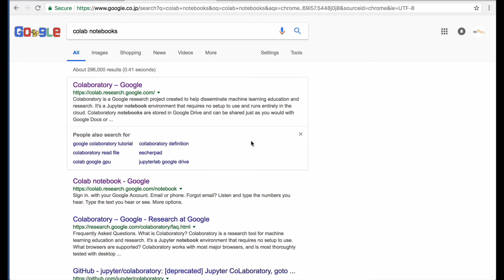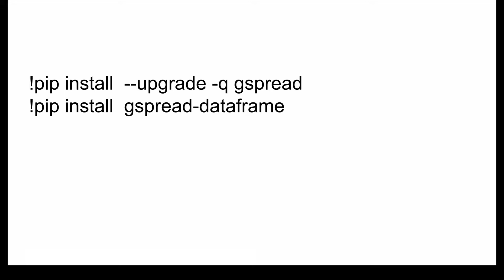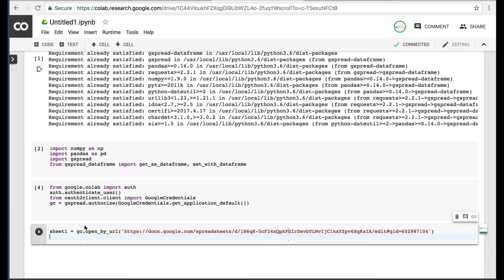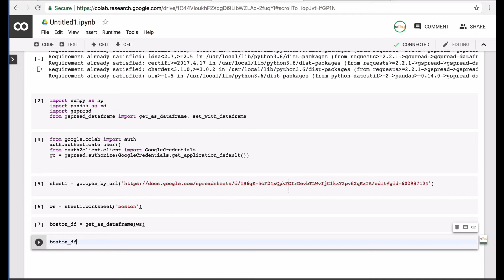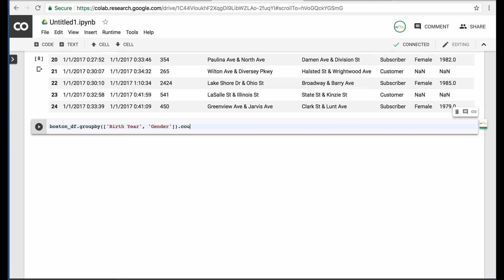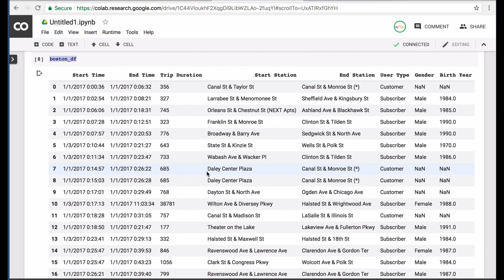Import Google Sheets Data to Python Pandas DataFrame via Colab Notebooks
We show you how to easily connect Google's Colab Notebooks with your data via GoogleSheets to make a Pandas Dataframe instead of using a CSV file.